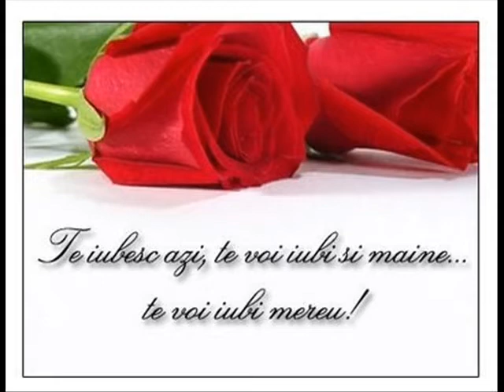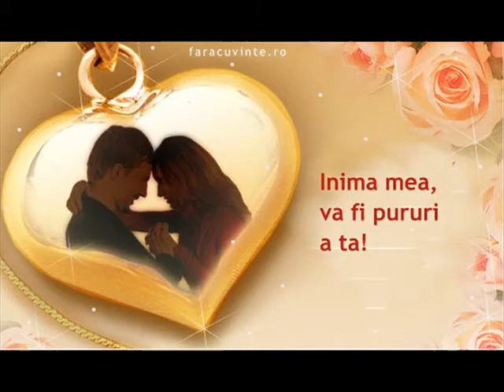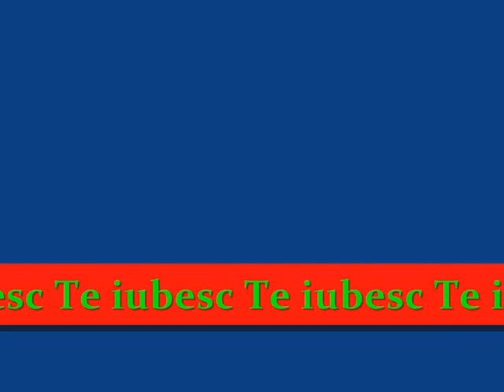Te iubesc din corason mami